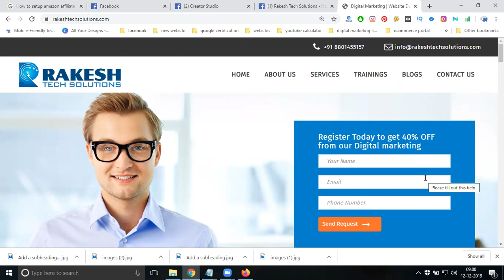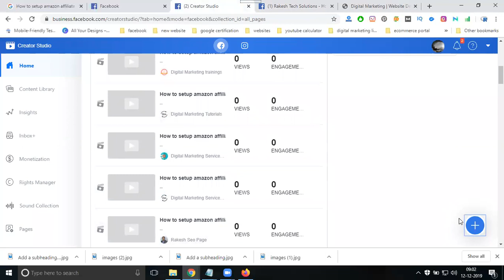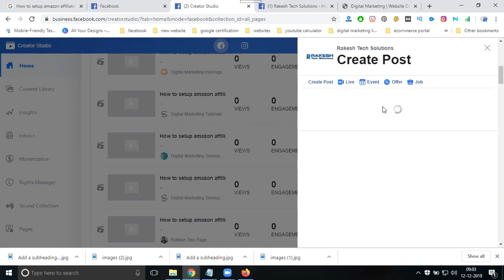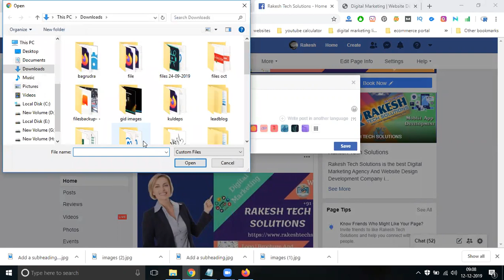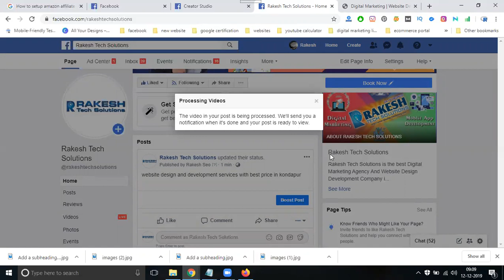How to advertise your business on facebook with new feature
Learn This Video How to advertise your business on facebook with new feature 2019 by Digital rakesh